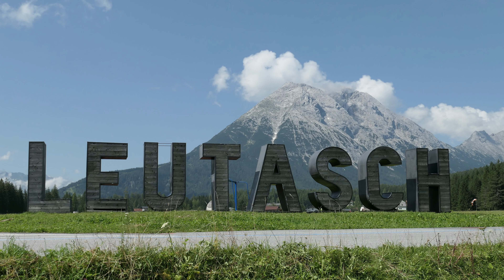Leutascher Tal - Eibsee - Alpspitz - Ferchensee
Kurzurlaub rund um Garmisch-Partenkirchen.